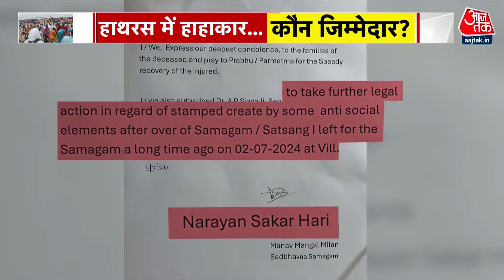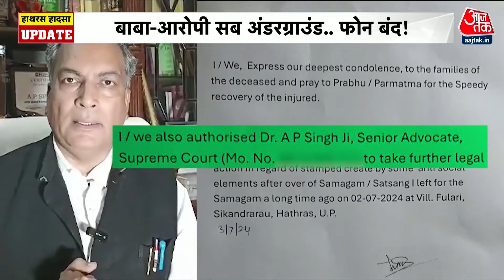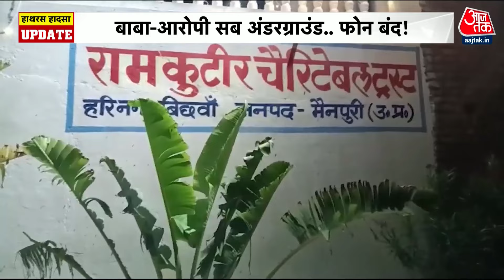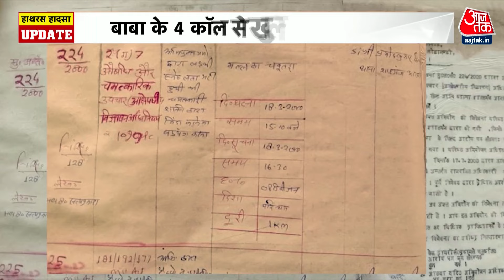Hathras Stampede News: हाथरस कांड में बाबा पर एक्शन क्‍यों नहीं? 121 हो चुकी हैं मौतें | Aaj Tak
सूरजपाल उर्फ भोले बाबा के आश्रम पर अचानक आधी रात में मैनपुरी पुलिस ने छापेमारी कर दी. इस दौरान एसपी सिटी, सीओ भोगांव के साथ पुलिस टीम आश्रम में पहुंची थी. पुलिस टीम आश्रम के अंदर करीब 1 घंटे से ज्यादा तक रही. अफसर जब बाहर निकले तो कहने लगे कि हम सिर्फ सुरक्षा व्यवस्था देखने आए थे. बाबा अंदर नहीं है. अंदर 50 से 60 महिला पुरुष-श्रद्धालु हैं, जो इस आश्रम में अमूमन आते रहते हैं.